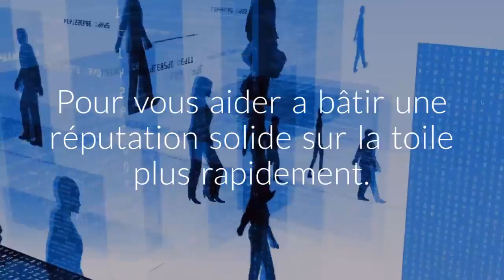Centre de Soumissions en Habitation du Québec.